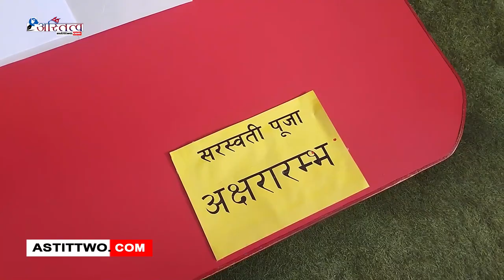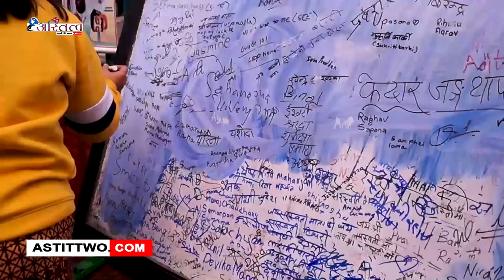sarsoti puja 2023